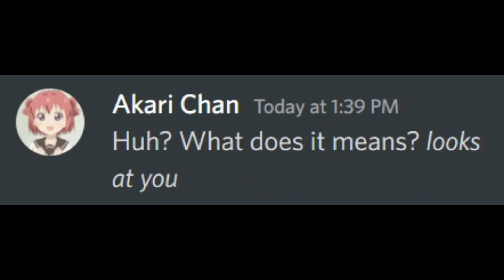When You're Joking Around With Someone You Love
Videos inspiration from Beluga.